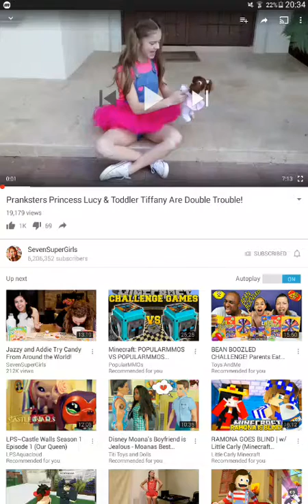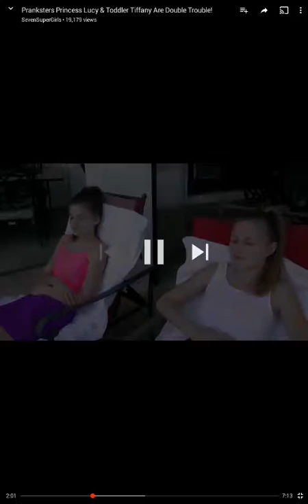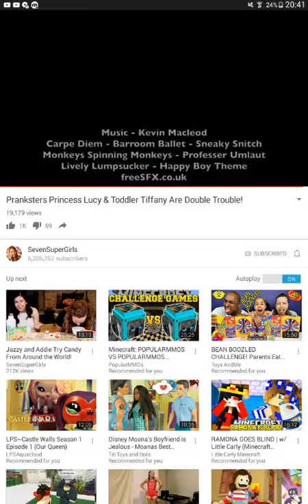Soo. Look at 5his